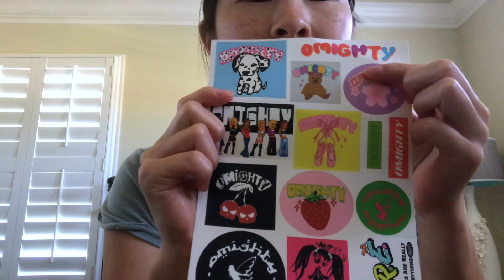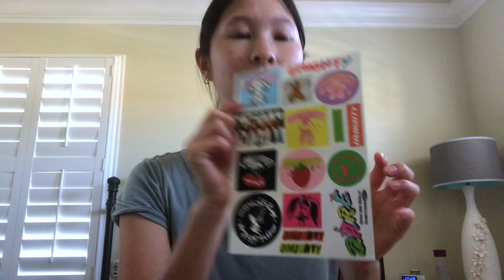OMIGHTY BRAND REVIEW + TRY ON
This was the sketchiest company I have ever bought from 💀